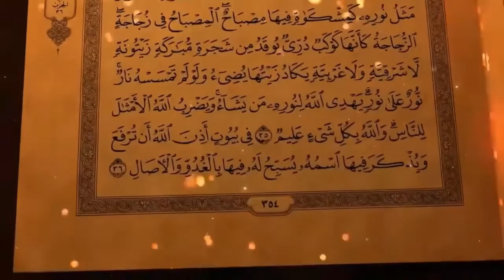انگیزه جستجوی معارف اسلامی - رامین خان